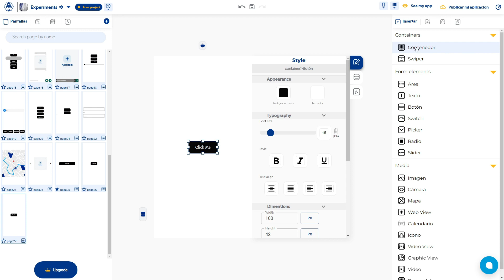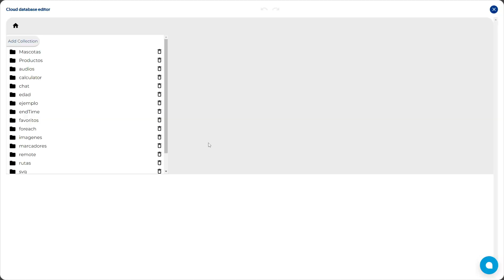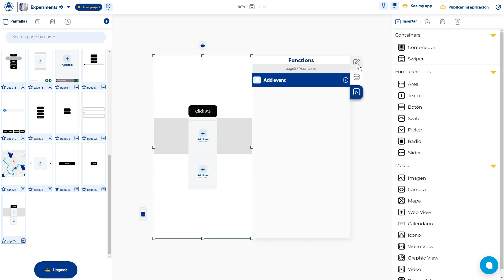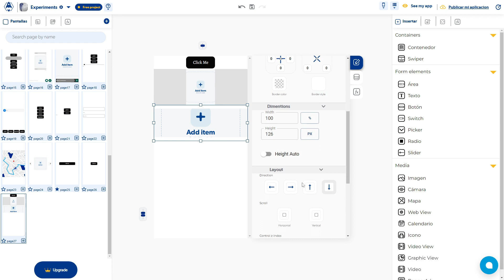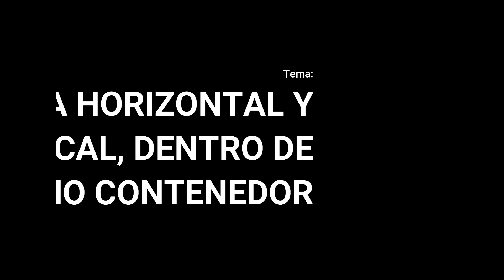Listas horizontal y vertical en contenedor | APPHIVE TIP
En este video te voy a mostrar la manera de como puedes crear dos listas (horizontal y vertical) dentro de un solo contenedor escroleable, esta misma opción la puedes usar para listas del mismo tipo es muy sencillo y se ve genial dentro de las aplicaciones.